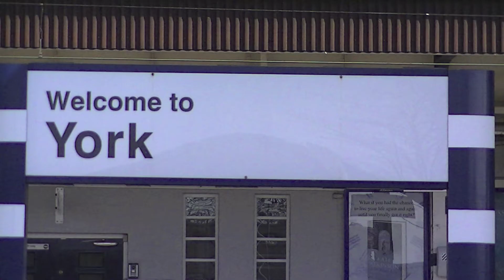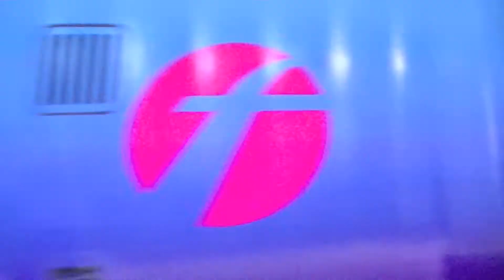York Railway Station 6th April 2013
Day trip to National Railway Museum, also went a trip to York Railway Station

Northern Rail Class 150, 150276
Transpennine Class 185, 185119
East Coast Class 82, 82206, Class 91, 91130
Cross County Class 220 Voyager, 220026
Transpennine Class 185, 185134
Transpennine Class 185, 185138
Northern Rail Class 150, 150207